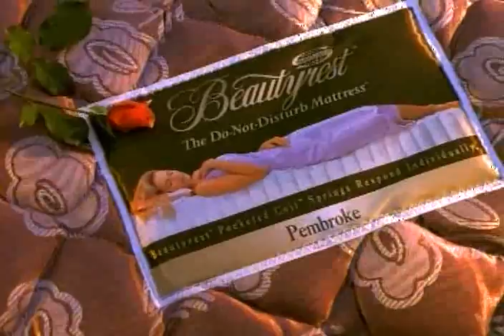SteinerTVreel1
Steiner Commercial Furniture Reel